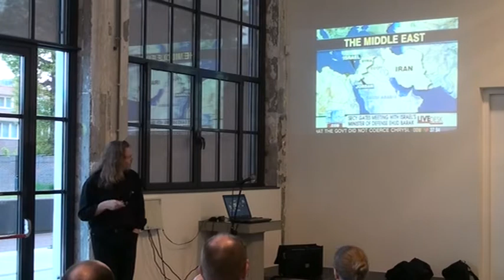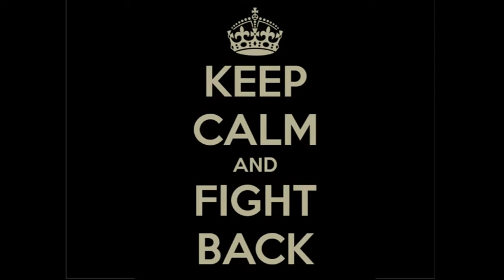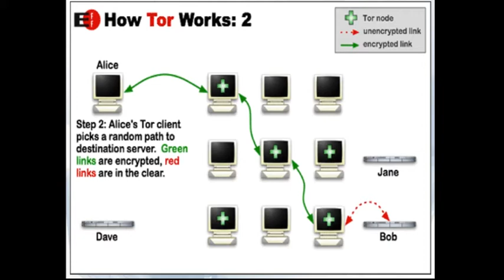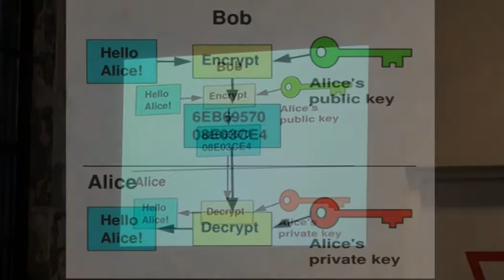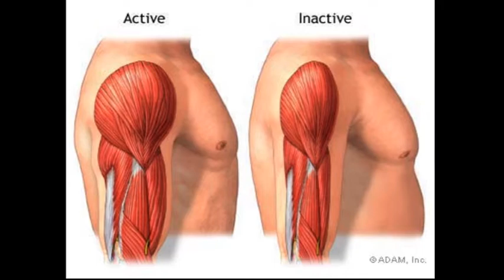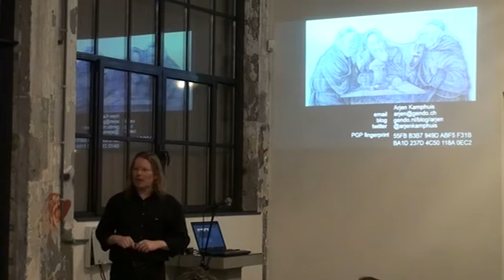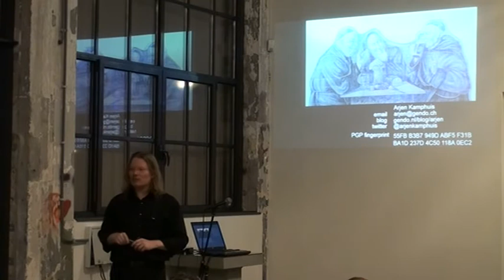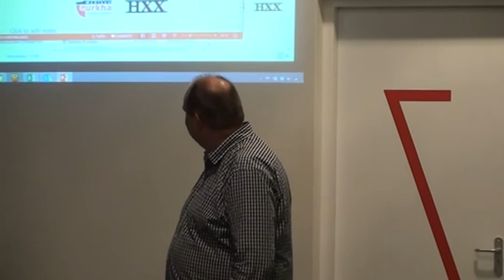Privacy Enschede : Arjen Kamphuis, "Overheid past niet op onze privacy, dus doe het zelf."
Gehouden op 25 April in TETEM kunstruimte

Dankzij Edward Snowden kunnen de ergste vermoedens van security specialisten nu met documentair bewijzen besproken worden. Het is erger dan we durfden te vermoeden. Nu we ruim een half jaar boos en verontwaardigd zijn over de privacy-schending en industriële-spionage-op-industriële schaal is het tijd om ons de belangrijkste vraag te stellen: wat gaan we er aan doen? En we dan zijn 'wij burgers' zelf, want het is overduidelijk dat onze overheid de bescherming van onze privacy niet langer als haar taak ziet.

Arjen Kamphuis, IT-architect, IT-security expert, columnist en Free Software enthousiast. Werkte van 2002 tot 2010 aan Free/opensource beleid in NL. Geeft sinds 2009 security training aan journalisten, activisten en advocaten in Europa, MO en Azië.